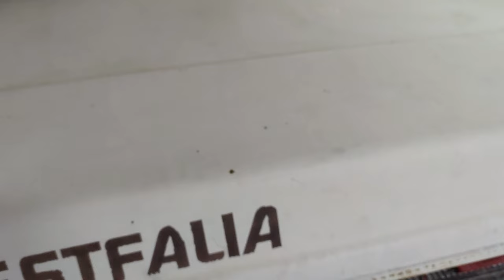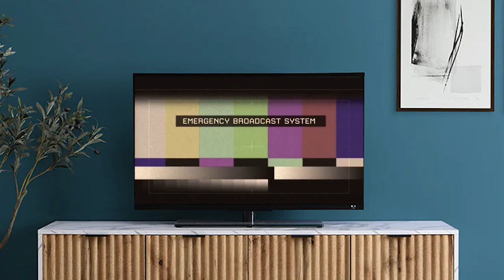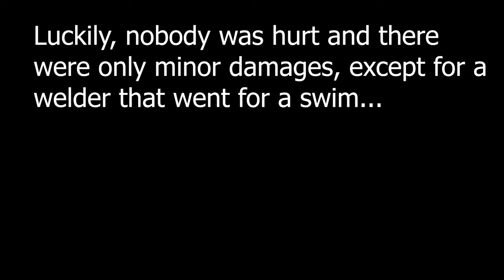I cut the roof of my van - building a camper on a budget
It had to be done. My old diesel VW transporter lost it's roof. Fortunately I had pop top westfalia roof laying around to plug the hole. This is the official start of the 'camper' portion of this van build. I am really excited.